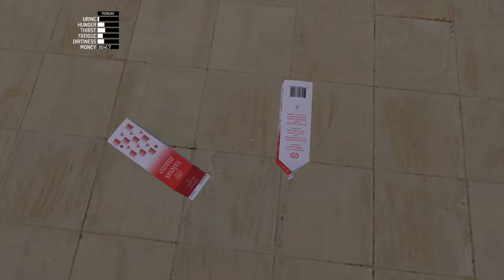My Summer Car ►E10 Motorenbau Teil 4!◀ [Gameplay/Deutsch]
In My Summer Car übernehmen wir die Rolle eines jungen Mannes in den 90er Jahren in Finnland. Er hat sturmfrei, da seine Eltern verreist sind und hat die Aufgabe bekommen, Papas altes Auto das derzeit komplett in seine Einzelteile zerlegt ist, wieder fit zu machen. Dazu benötigt er auch ein wenig Geld, was er sich durch Holzhacken und anschließendem Brennholzverkauf, so wie durch das beseitigen von Fäkalien verdienen kann.